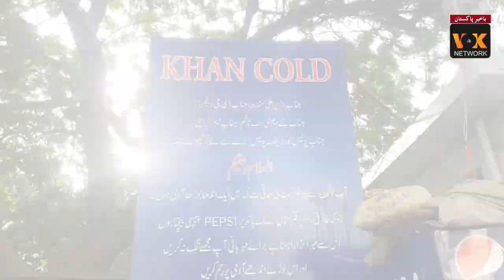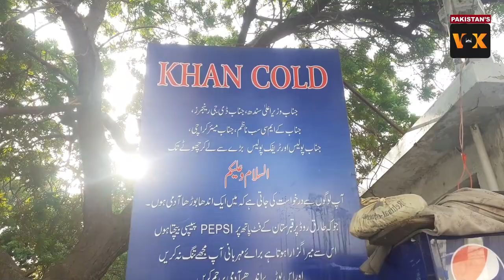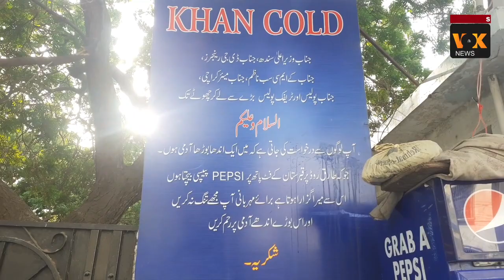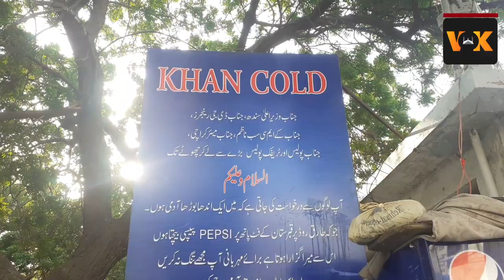Blind Old Man Selling Cold Drinks | Old Poor Man | VOKNewsHD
Blind Old Man Selling Cold Drinks | Poor Man | VOKNewsHD